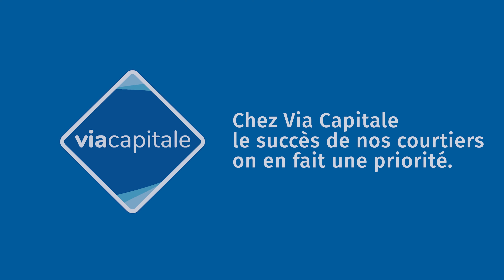Secrets de Pro | Épisode 6 - Se distinguer sur les réseaux sociaux avec une image de marque unique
Se distinguer sur les réseaux sociaux avec une image de marque unique avec Enrika Bouchard, courtier immobilier résidentiel, Via Capitale Élite et Martine Demers, co-propriétaire franchisée et courtier immobilier résidentiel, Via Capitale Expertise.

Depuis plus de 30 ans, Via Capitale fait partie intégrante du paysage immobilier québécois et s’est bâtie une solide réputation grâce à son offre orientée vers l’excellence du service-client et sa forte tendance à l’innovation.
Via Capitale appartient à la compagnie Brookfield qui regroupe près de 19 000 courtiers immobiliers au Canada.